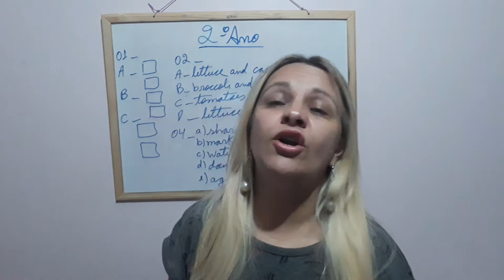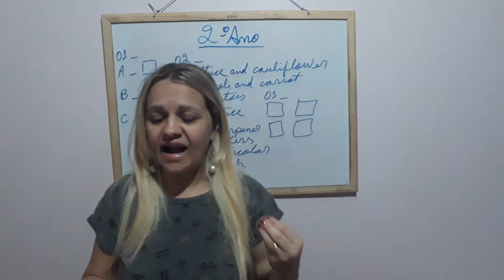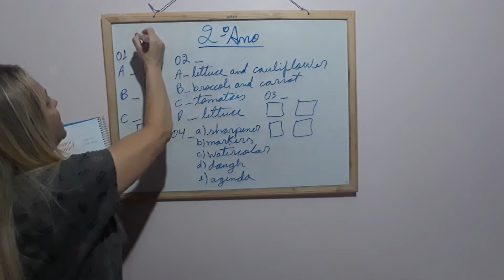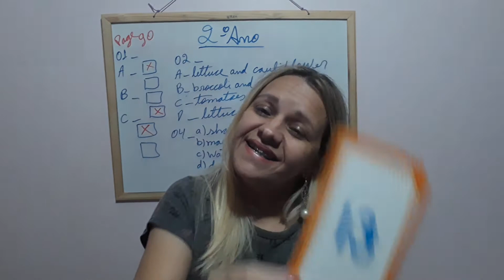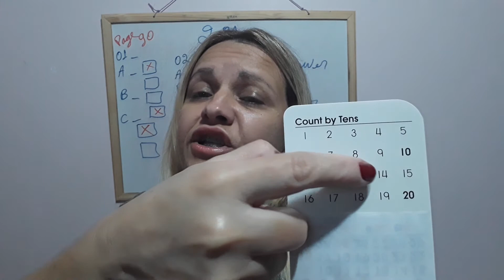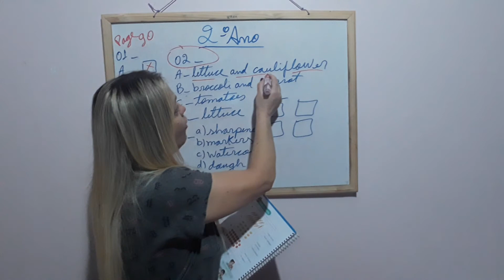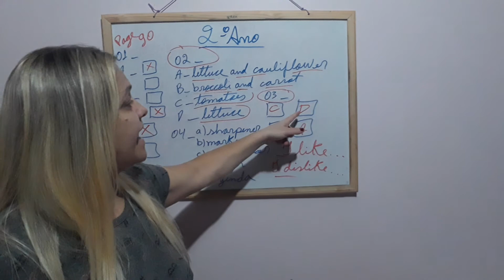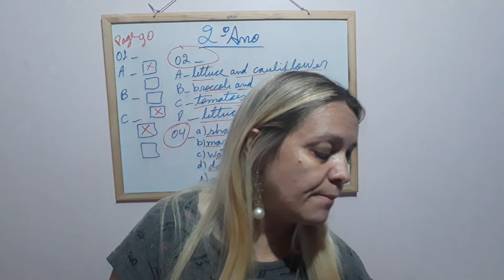Prof Marinalva - 2 ANO 17/11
Keep Learning  - Correcting the Activities pages 90 and 91.